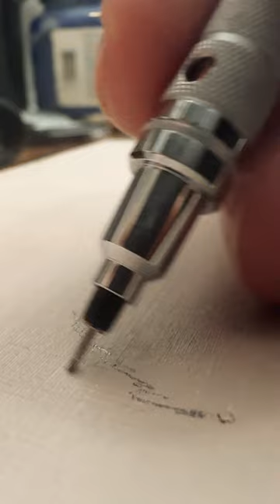A Little Coffee Inspiration: Acrylic on Board#shorts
Painting inspiration from some epic coffee we had @drupacoffee in Amsterdam.

In the finished painting, the ‘blue saucer’ is actually the original Pale Umber coloured ground. Yay for colour perception!